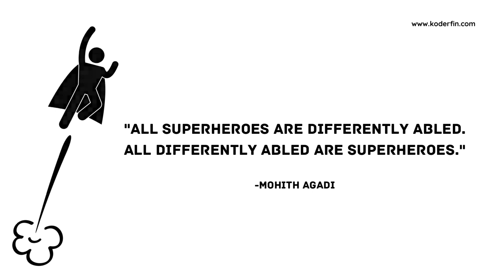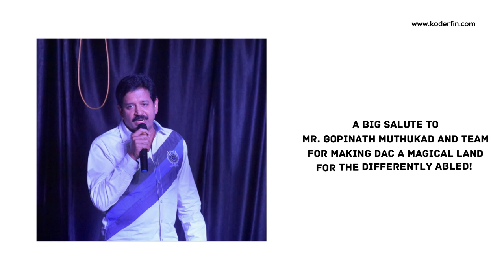Team Koderfin at Different Art Centre - DAC! This place is a true eye-opener!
Team Koderfin had the privilege of spending an afternoon with the students and team of Different Art Centre - DAC, Trivandrum, India.

We must say, it was indeed a true eye-opener to witness firsthand how skills transform the lives of many. DAC is also a great platform to understand the significance of an inclusive learning ecosystem wherein students, parents, teachers, and all stakeholders have a major role to play.

We also had an amazing opportunity to discuss with Team DAC how Koderfin's coding-based, life skills mapped, future-ready Ai-share learning eco-system can prepare their students ready for a challenging yet rewarding tech-driven future.

Once again thanks Gopinath Muthukad and Different Art Centre - DAC for all that you do!

Together, let's build a better future for all!

To know more about how Koderfin's customizable life skills mapped K-12 learning ecosystem can help you in building a better future for your kids, get in touch with us today!